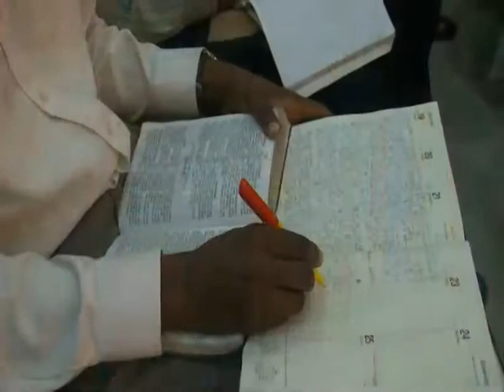GOD’S DAILY PROVISION FOR MINISTERS BY PASTOR W.F. KUMUYI